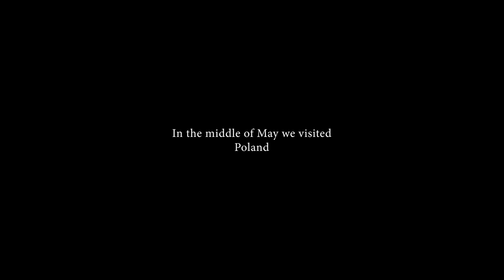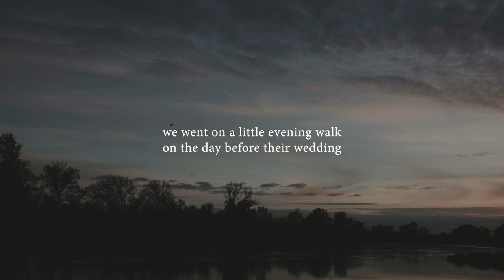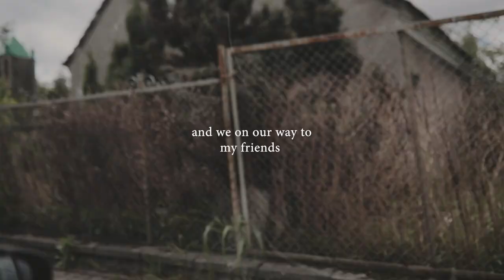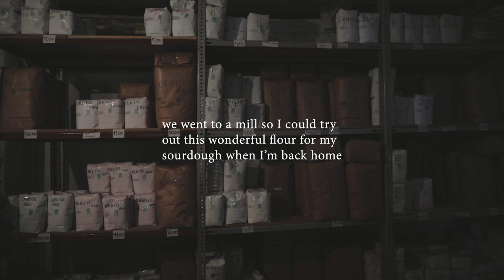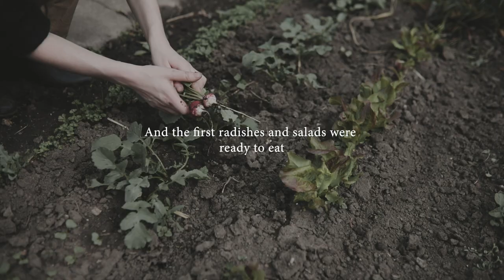May Vlog / A trip to Poland, Lilac syrup recipe, bike rides and evenings full of light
In this video we go on the first longer ride to Poland with our car where I photograph a wedding and visit my friend and their family in Krakow. It's a little video full of May moments. Going on bike rides to the fields and lilac trees, bathing in the first warm light, making bread and lilac syrup for summer drinks.

Your support would mean a lot to us